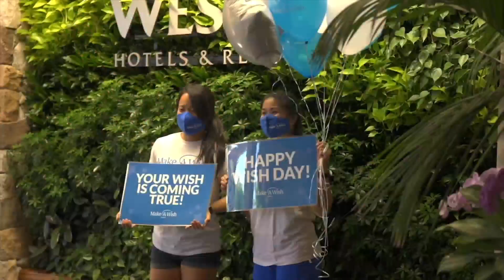Make A Wish Hawaii - Living 808 - Wish Granter Training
Volunteer Outreach Manager Will Phelps and Wish Granter Michele Garcia join Living808 to inform the community about Make-A-Wish Hawaii's upcoming virtual Wish Granter Training.